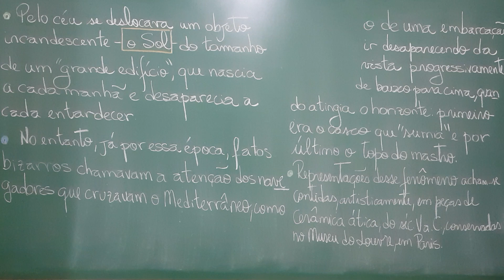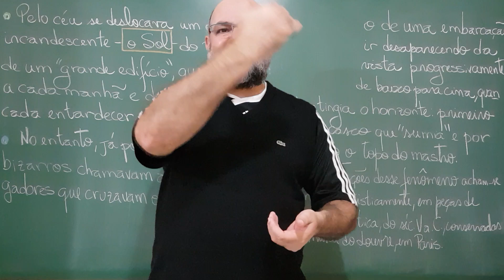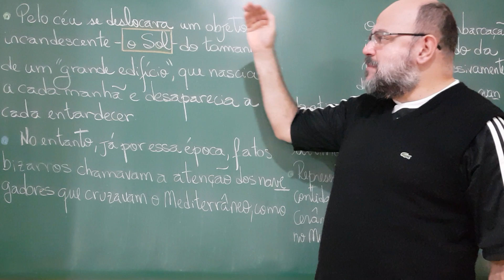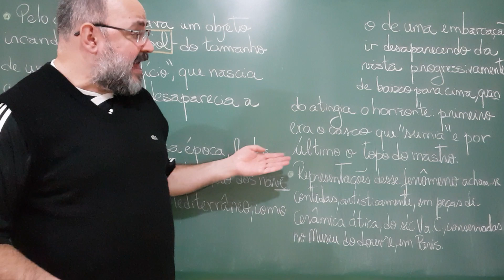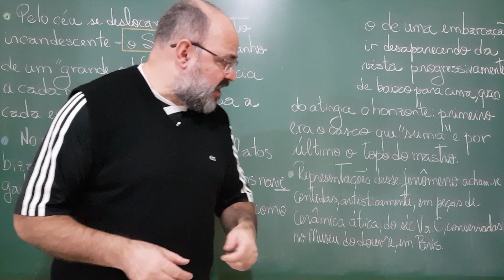Deriva dos Continentes - Aula 9: Marinheiros questionam a Terra Plana [MazzaMundi]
# CV Continuamos a estudar como os gregos antigos viam a Terra e o Céu, mas revelamos que os marinheiros que navegam o Mediterrâneo questionavam o planura da Terra a partir da visão das embarcações no horizonte.